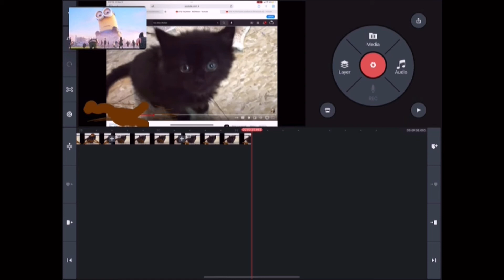June 2, 2022